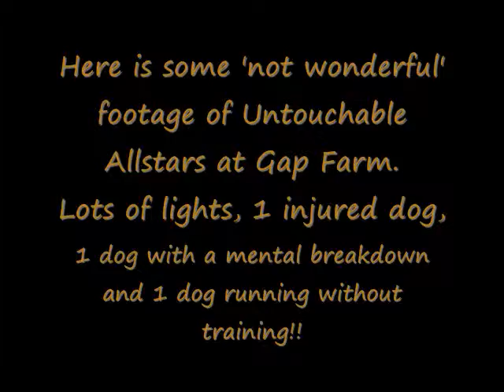Untouchable Allstars at Gap Farm 16th Jan 2010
Just a couple of clips of the team dogs.